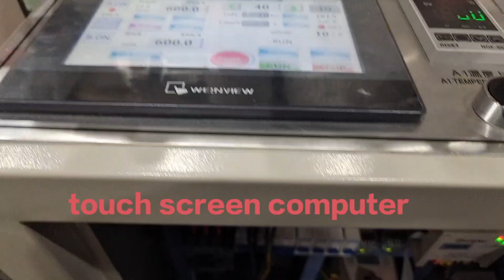DLQ 1000C Four servo motor bottom sealing fly knife cutting heavy duty bag machine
machine with four set servo motor, sealing knife control by servo, good sealing line and adopt fly knife cutting different kind of plastic package bag, thicker package bag.